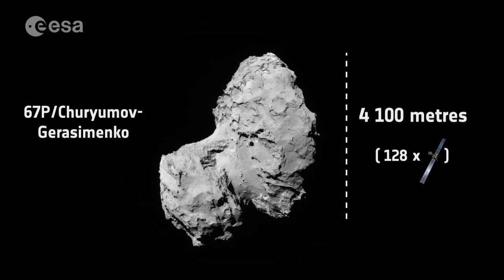How big is Rosetta compared with the comet?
This short animation explains the relative sizes of the Rosetta spacecraft and comet 67P/Churyumov–Gerasimenko. Rosetta is 32 m from tip to tip of the solar wings. The comet measures 4.1 km along its longest length, 128 times the width of Rosetta.

Unlike typical artist’s impressions, this image is scaled to convey the vast difference in size between Rosetta and the comet, even when the spacecraft is in a close 10 km orbit, as depicted here.

Rosetta reached 10 km distance from the comet centre by October 2014.

Credits: ESA